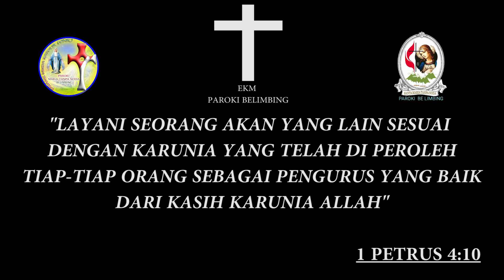EKARISTI KAUM MUDA KATOLIK PAROKI BELIMBING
Ekaristi Kaum Muda Katolik Paroki Belimbing di hadiri Berbagai Stasi Khususnya di Parpki Belimbing

S-U-B-S-C-R-I-B-E

EKM, adalah perayaan iman  orang muda, bukan upacara. dalam perayaan tidak kesedihan, atau kesenduan, atau kekhusukan gaya biarawan abat 13.  Ketika siapa saja orang muda boleh datang dengan gayanya masing-masing, itu salah satu tanda bahwa EKM tersebut memang untuk orang muda.
Selamat membangun Gereja dengan kemudaan Anda.
Salam,